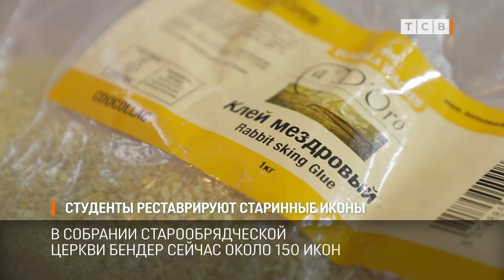Студенты реставрируют старинные иконы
Студенты Бендерского художественного колледжа реставрируют старинные иконы по заказу старообрядческой церкви. Взаимовыгодное сотрудничество наладили этим летом.